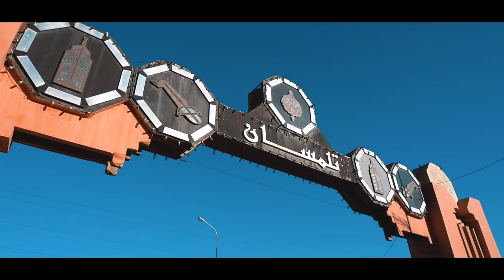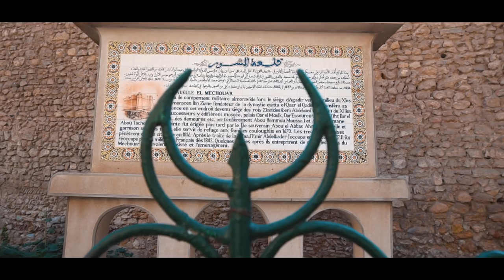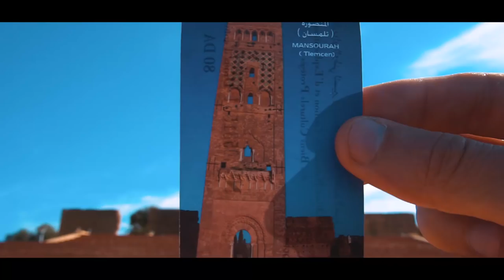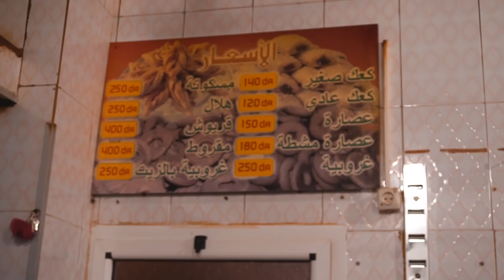Discover Tlemcen || إكتشفوا جمال تلمسان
VLOG ALGERIE || Discover Tlemcen  إكتشف تلمسان

Salaaaaam l'équipage 😁!! Nouveau VLOG de ma dernière visite à Tlemcen, toujours en partenariat avec la compagnie d'assurance Macir Vie​. À travers ce VLOG je vais vous laisser découvrir la beauté de notre chère Algérie ❤

1/Chayeb Chbab - Bent Al Chalabiya

2/ACLB - Hawfi Mchit lel Ourit.

4/EN UNA NOCHE MARAVILLOSA (Moaxaja) - NUBA GARÎBAT AL-HUSEYN [Bitâyhî].

Intérprete: CÁLAMUS.
- Begoña Olavide (Canto).
- Rosa Olavide (Canto/Címbalos).
- Eduardo Paniagua (Tar/Coro).
- Luis Delgado (Laúd).
- Carlos Paniagua (Darbugas).

6/لحبيبي أرسل السلام موشح أندلسي

7/Title: Days Are Long
Artist: Silent Partner
Genre: Cinematic
Mood: Sad

Copyright protection by Allaqta.